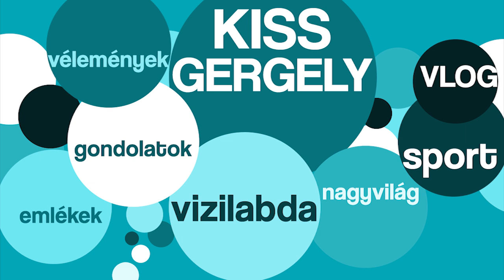Kiss Gergely VLOG csatorna-tréler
Beszélgessünk sportról és a nagyvilágról! Kiss Gergely vízilabdázó  vagyok, üdvözöllek VLOG, azaz videó blog csatornámon, ahova rendszeresen töltök majd fel videókat éppen arról, ami foglalkoztat.